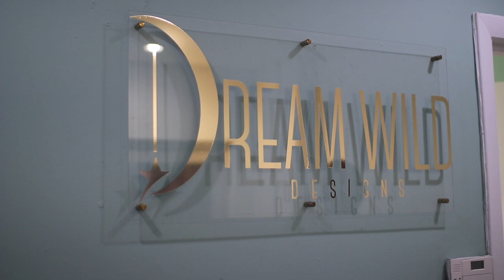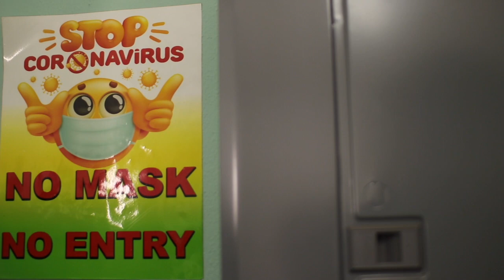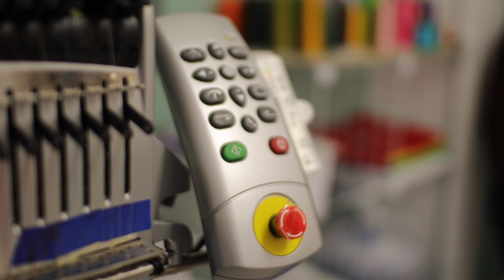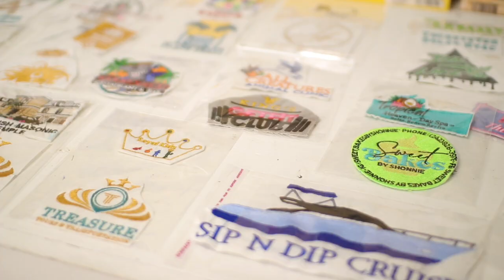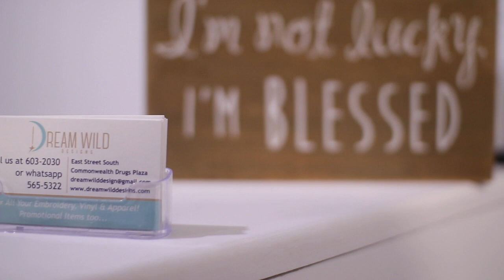The Entrepreneurial You: Dream Wild Design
In the 8th installment of The Entrepreneurial You, we enter the woven dream known as Dream Wild Designs where our host Ianthia Ferguson spoke with business owner De'Andra Fawkes-Hield!